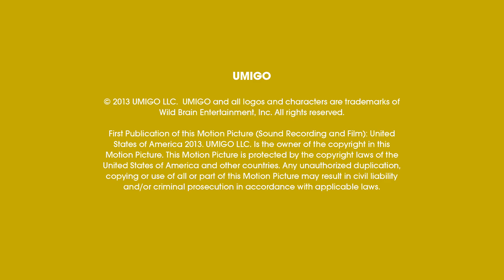Umigo: Math Mania - Time | MATHS CARTOONS FOR KIDS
What time is it?? It's time for some great FREE kids educational entertainment that teaches all about how to tell time! UMIGO is all about creating original music and animation as teaching tools for kids to learn about early math and science concepts. Are you ready to learn about the concept of time through some psychedelic grooves? Come join us on a magical journey on our Rocketbox!

Lyrics:

Today let's take
a Cardboard Box -- and make,
A ship with wings
With tape and glue and other things.
When we're done
Our Rocketbox will run
Countdown to one.
Then we'll fly past the sun.

Countdown -- 10,9,8,7,6,5,4,3,2,1 -- Go!

VERSE1:
At Twelve o'clock we rev our engine.
That's high noon when we hit ignition.
We are talking homemade fission
ROCKET BOX

Quarter past Twelve, we're in the flow,
fifteen minutes more, you know
Now our team is good to go,
ROCKET BOX

A cardboard box can be so much fun
Imagine it's a rocket flying past the sun.

REFRAIN 1:
ROCKET BOX
Tick Tock Tick Tock Tick Tock
ROCKET BOX
To stay on time we gotta check the clock
ROCKET BOX
Time don't stop It keeps on goin'
ROCKET BOX
Time is like a river that keeps on flowin'

At half past twelve, we'll be in space.
thirty minutes since we left our place
Feel the sun shine on our face
ROCKET BOX

Check the clock -- it's a Quarter to One
That's forty-five minutes of rocket fun
In fifteen minutes we'll pass sun
In our ROCKET BOX

BUILD:
Racing through space and we're havin' fun
Soon we'll fly right past the sun.

REFRAIN 2:
ROCKET BOX

At one o' clock, it's been one hour
Sixty minutes of rocket power
I hope the team has all had showers

We've passed the Sun & it's time to run.
One hour back and our mission is done.
That makes two hours of rocket fun!
Rocket Box!

ROCKET BOX
ROCKET BOX
ROCKET BOX
ROCKET BOX